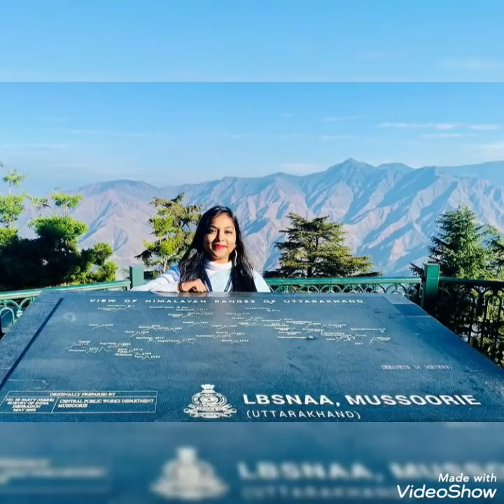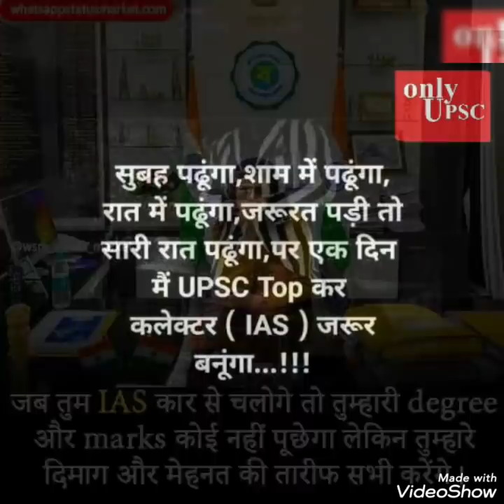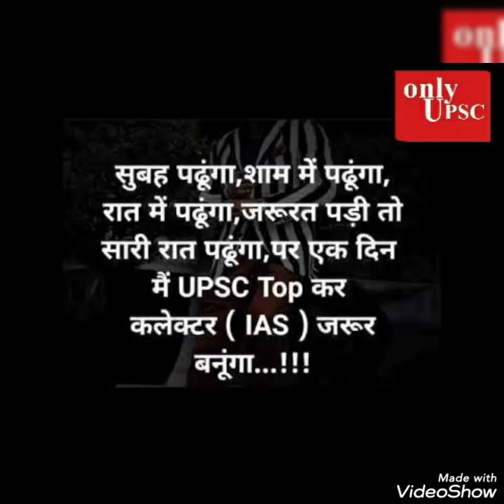UPSC की चौकाने वाली खबर | Ishq-ए-IAS | अकेले हो यह सुनो | Motivational Video for Exam | ONLY UPSC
Social link -

2. inspirational video